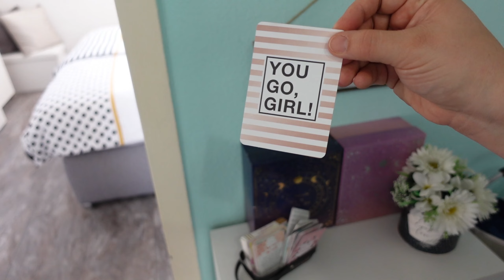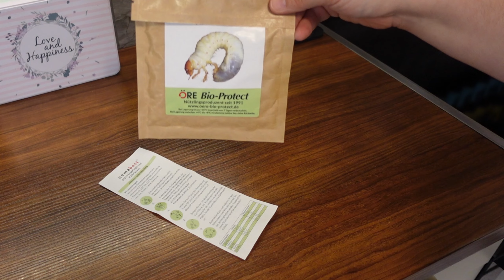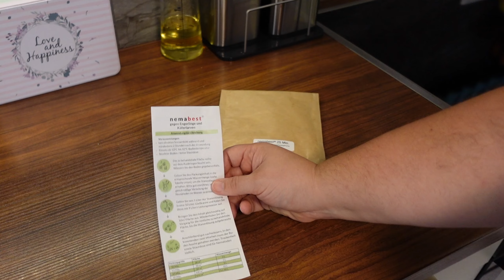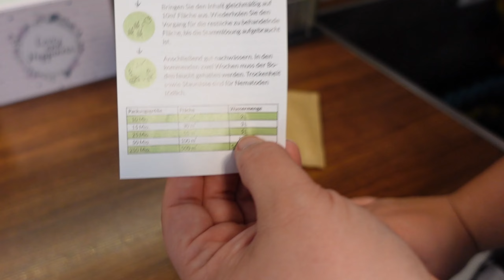Putzmotivation aus dem Alltag I Gartenarbeit I Neues Katzenspielzeug I Grillen I Kampf gegen Mücken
In diesem Vlog zeige ich euch meinen Alltag: Ich starte mit Putzmotivation und Gartenarbeit 🧹🌿, teste ein neues Katzenspielzeug 🐱, grille und mariniere leckeres Fleisch 🍖, und kämpfe gegen Mücken 🦟. Viel Spaß beim Anschauen 😊
Wenn euch das Video gefällt, gebt einen 👍 und lasst ein 🅰🅱🅾 und 📝 da.

💠 Meine Empfehlungen 💠

💠 Meine Programme 💠
🎬 DaVinci Resolve

💠 Informationen über Links 💠
Kommt über diesen Link ein Einkauf zustande, werde ich mit einer Provision beteiligt. Für Dich entstehen keine Mehrkosten.

💠 Kapitel 💠
00:00 Vorschau
00:38 Morgenroutine
01:28 Me Time
02:01 Begrüßung
03:44 Putzmotivation
06:16 Mann & Katze
07:25 Grillfleisch marinieren
09:54 Putzmotivation
11:29 Wäsche
17:02 Kaffeepause
17:47 Hochbeete streichen
19:30 Gartenpläne
21:51 Katzenspielzeug
24:36 Grillbeilagen
29:45 Grillen
30:12 Mückenabwehr
31:08 Nematoden